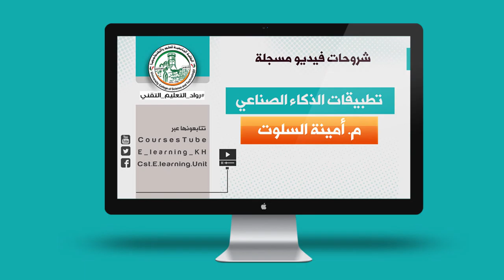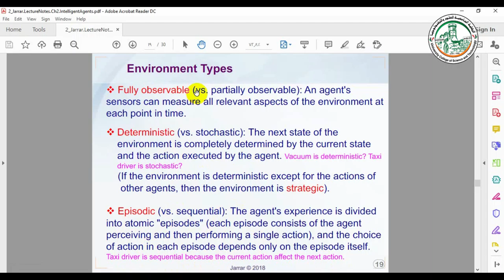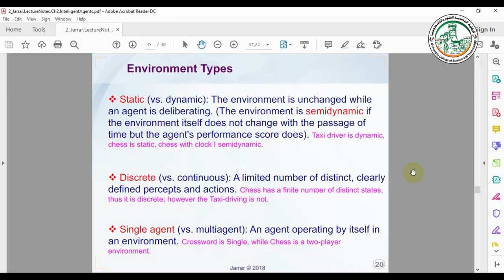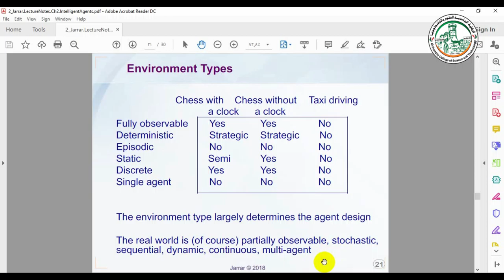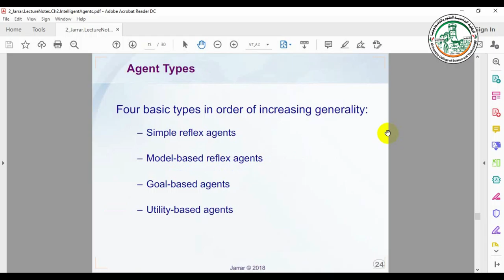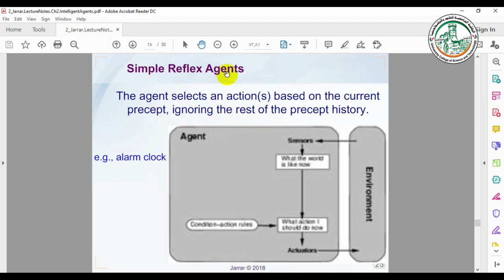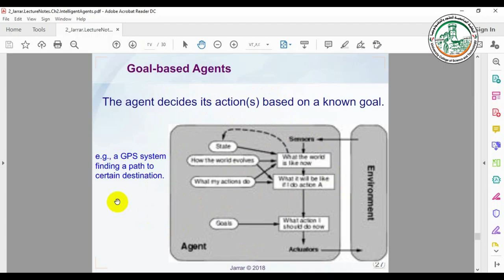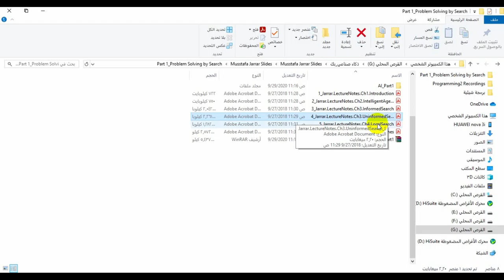Lecture3 Agents2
شروحات مساق تطبيقات الذكاء الصناعي
م.أمينة السلوت